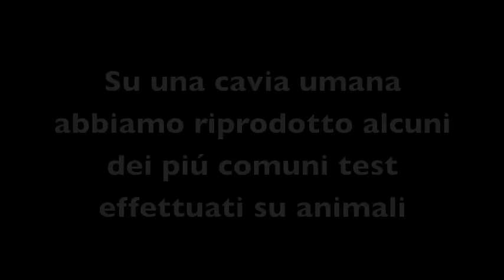LUSH e Occupy GreenHill - PERFORMANCE CONTRO I TEST SUGLI ANIMALI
GRANDE SUCCESSO DELLA PERFORMANCE SHOCK NELLA VETRINA LUSH DI ROMA CONTRO I TEST SUGLI ANIMALI PER USO COSMETICO
Inscenati su una cavia umana i test sugli animali insieme al movimento OccupyGreenHill di fronte a un pubblico sgomento.